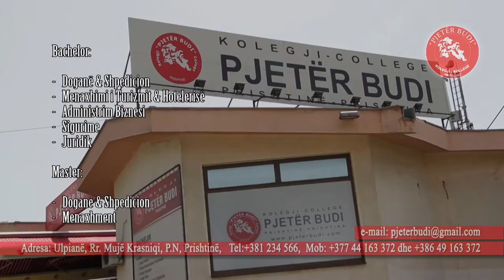Kolegji Pjeter Budi